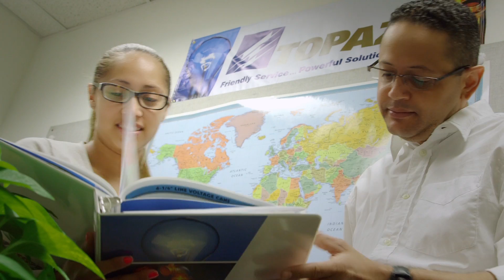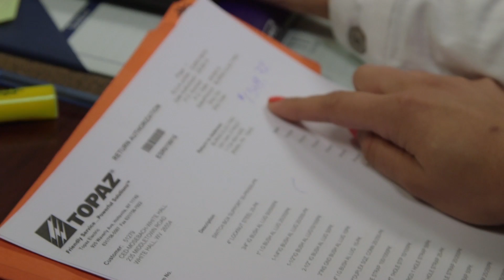Topaz- Friendly Service...Powerful Solutions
"The Easiest Company to do Business with in the Industry"

As a leading manufacturer of world-class lighting and electrical products, Topaz prides itself as the easiest company to do business with in the industry. For over 30 years, Topaz has delivered friendly award winning service and the industry's most powerful solutions. Topaz offers a better way to do business.